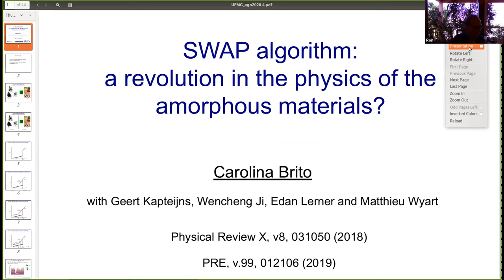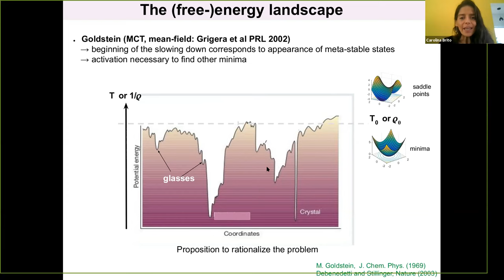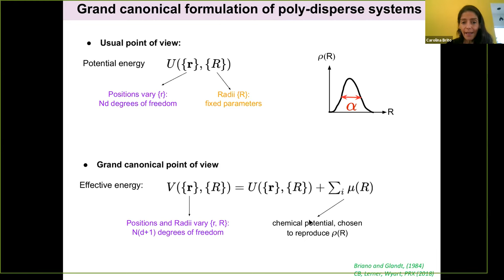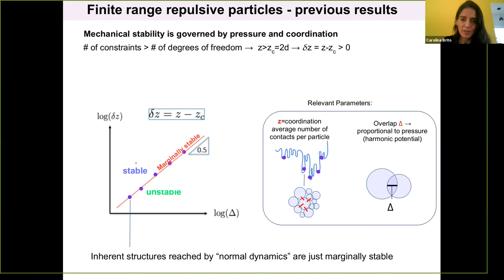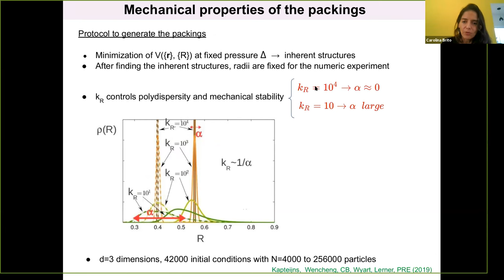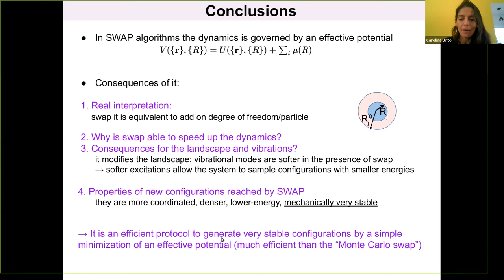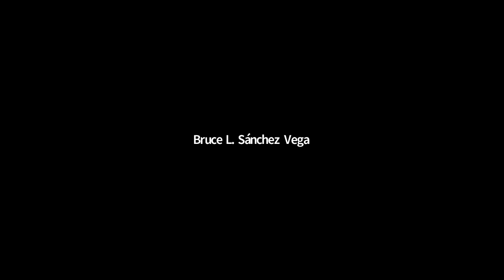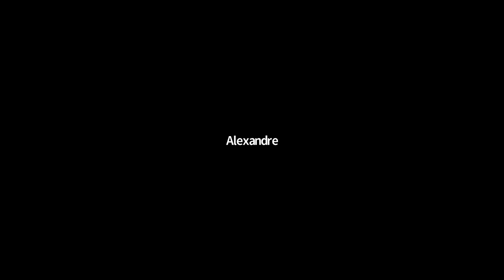"Algoritmos de SWAP: revolução na física dos sólidos amorfos?"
Seminário Geral do Departamento de Física da UFMG realizado no dia 14/08/2020.
Palestrante: Profa. Carolina Brito - IF/UFRGS.

Resumo:
Quando a temperatura é abaixada rápido osuficiente para evitar a cristalização, o sistema sofre uma transição de vidroe o material resultante é amorfo. Esta transição também ocorre em sistemas cujoparâmetro de ordem é a  densidade. Nestecaso, a cristalização é evitada quando a densidade é rapidamente aumentada. Sea densidade for aumentada ainda mais, o sistema experimenta uma transição de engarrafamento, a qual apresenta diversas propriedades não lineares comaplicações em áreas que variam de meios granulares a algoritmos de aprendizadode máquina.

Um dos principais problemas paraentender os mecanismos envolvidos nestas transições e as propriedades das fasesresultantes destes processos é o fato de que os tempos envolvidos nassimulações numéricas deste tipo de sistema são, na prática, proibitivos. Noentanto, uma recente proposta revisitada de algoritmo onde as partículas podemtrocar seus diâmetros (swap) além de desenvolver suas dinâmicas normais detranslação, permitiu grandes avanços nesta área. Nesta apresentação eu vouexplicar a ideia de um algoritmo de swap, porque funciona [1] e vou discutiralgumas de suas implicações para esta área
 [2].

 [1] Theory for Swap Acceleration nearthe Glass and Jamming Transitions for
 Continuously Polydisperse Particles,Carolina Brito, Edan Lerner and Matthieu
 Wyart, Physical Review X, v 8, 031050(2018)

 [2] Fast generation of ultrastablecomputer glasses by minimization of an
 augmented potential energy GeertKapteijns, Wencheng Ji, Carolina Brito,
 Matthieu Wyart, Edan Lerner, PhysicalReview E, v 99, 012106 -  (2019)